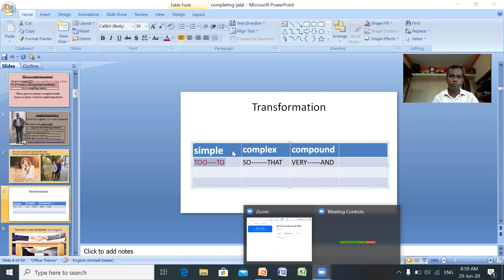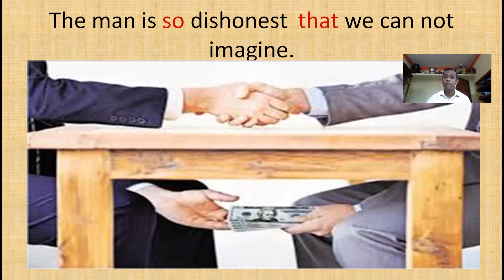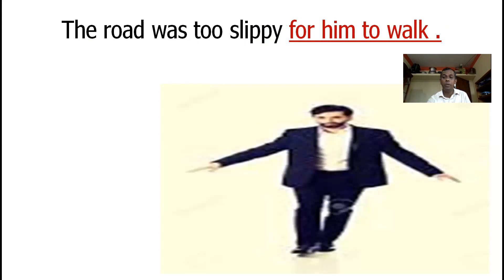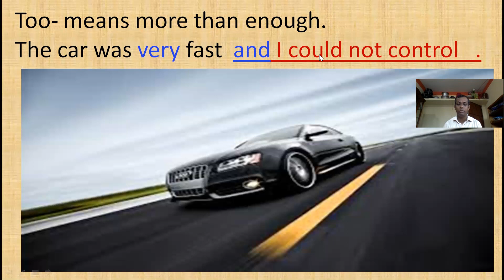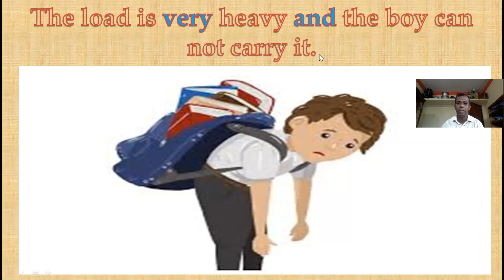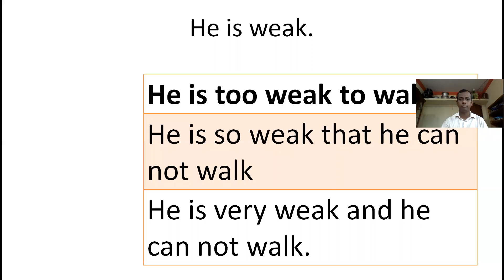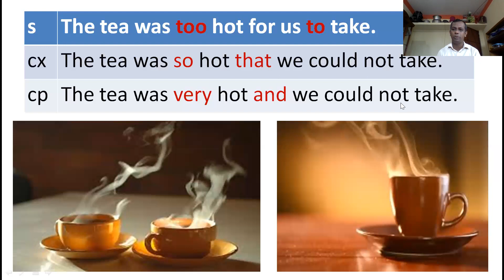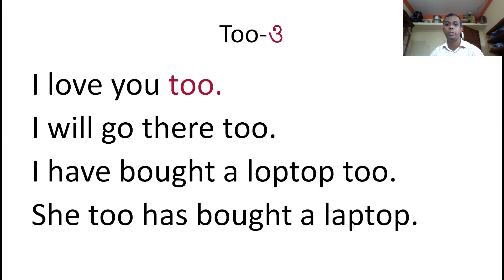Too---to/ so---that -SSC/HSC -ENGLISH GRAMMAR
SSC/HSC ENGLISH